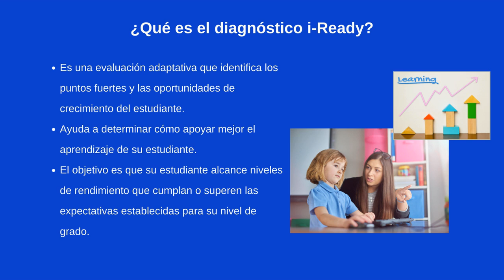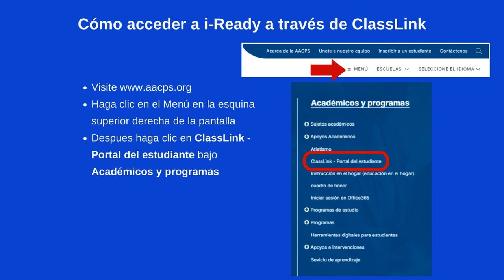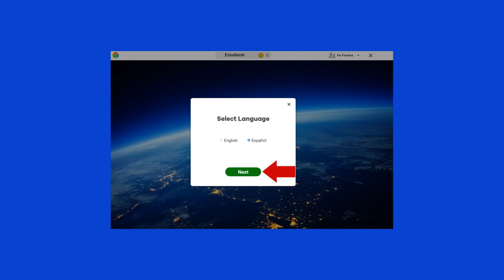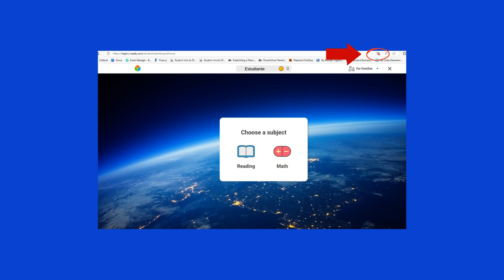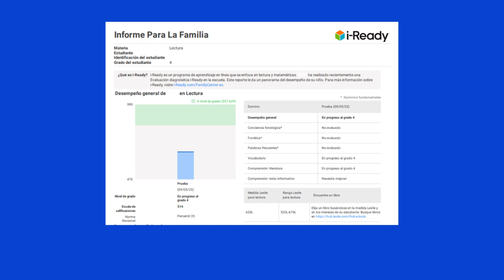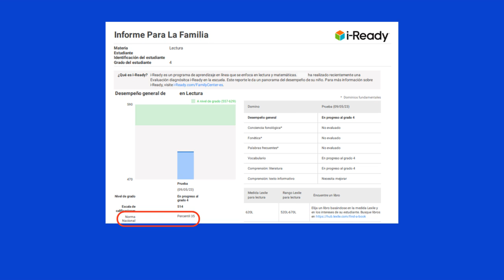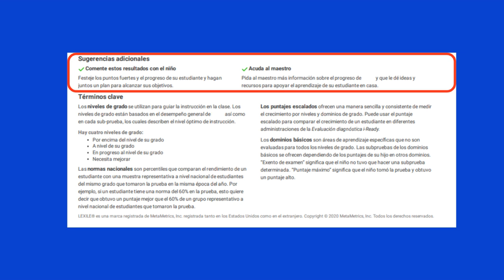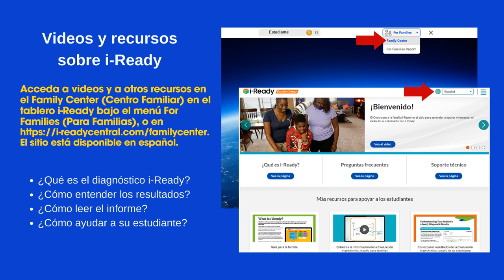Cómo acceder los informes i-Ready de los estudiantes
El informe i-Ready de su estudiante proporciona información importante sobre el progreso de su estudiante en lectura y matemáticas. Aprenda a acceder al informe i-Ready del estudiante y a comprender los resultados del diagnóstico. Para más información, visite